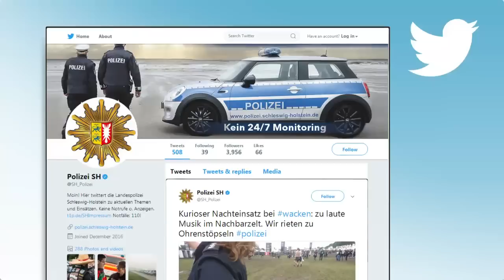Tag zwei in Wacken: Metalparty wird zur Matschparty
Regen, Schlamm und Matsch gehören zum Wacken Open Air wie Bier, Band-Shirts und laute Musik. Einem Festivalbesucher wurde es dann aber zu laut. Er alarmierte die Polizei.